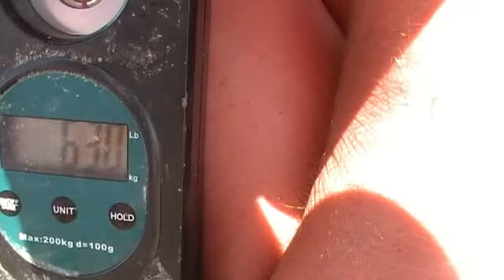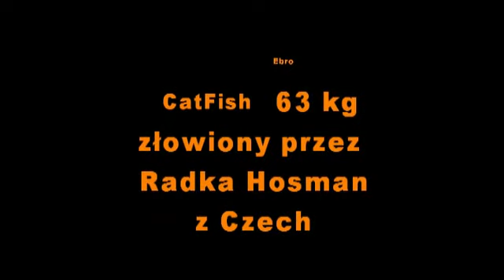CatFish - Hiszpański olbrzym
Sum złowiony na rzece Ebro przez Naszego kolegę z Czech Radka .